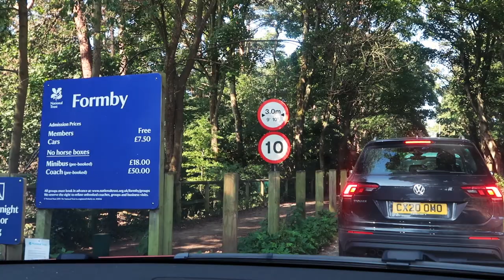Trip to the beach during covid | Is it socially distanced?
The weather is going to turn here and this may be the last of the sunshine we have so we decided to attempt a trip to a local beach - Formby. We've seen lots of media coverage about the crowded beaches down south and wanted to see what one of our local beaches was like.

♡ Support Us ♡